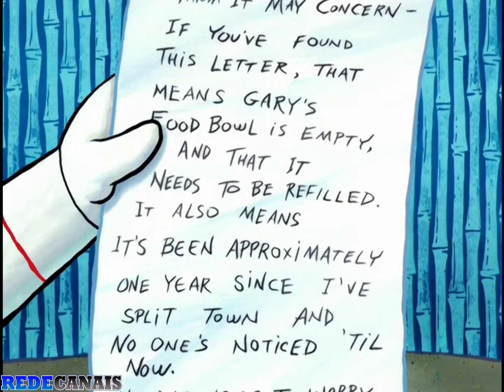O que aconteceu com o Bob Esponja - Parte 3 - Bob Esponja